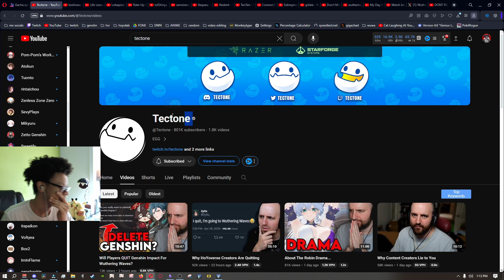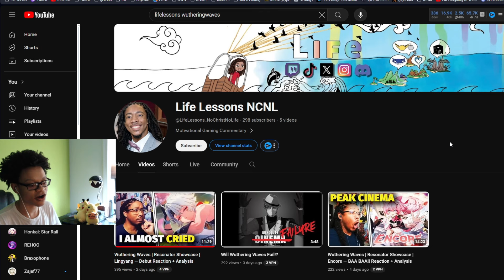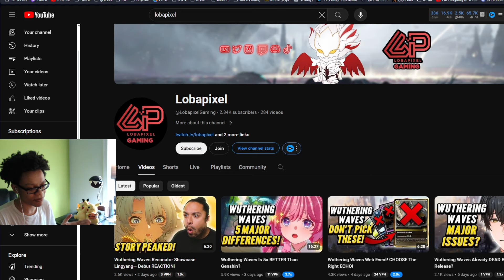MUST CHECK OUT CONTENT FOR WUTHERING WAVES!